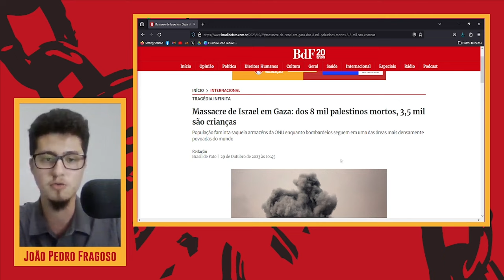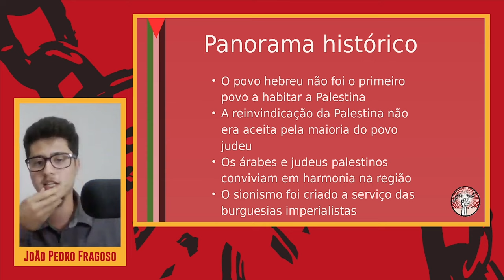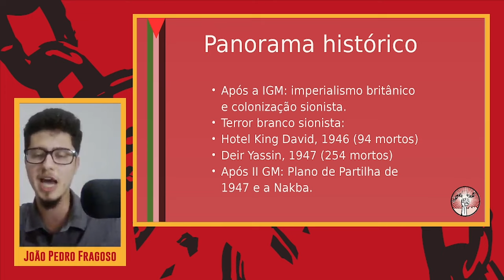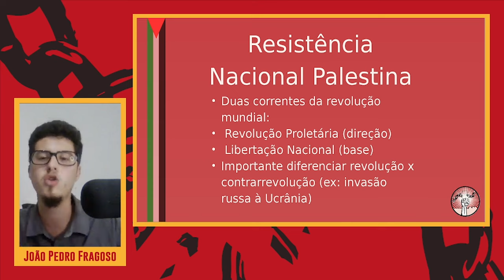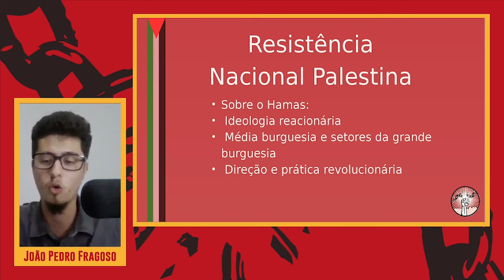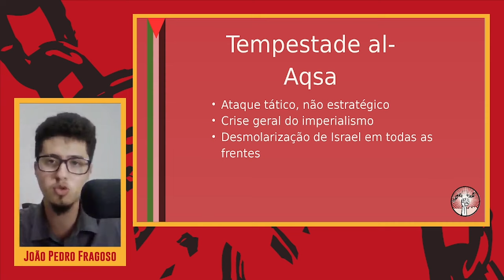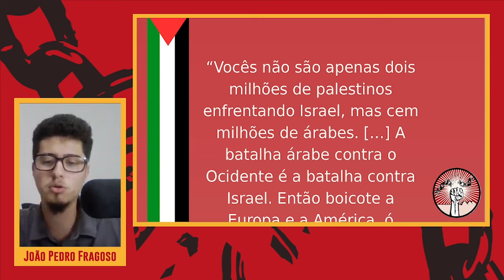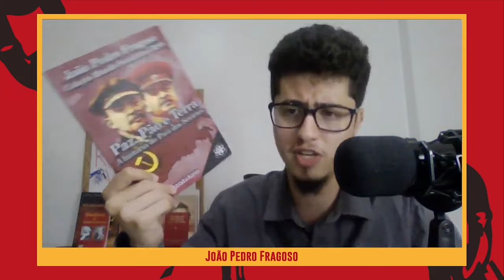PALESTINA RESISTE, e mais: formação de Israel, Hamas, Stalin | Cortes do Rompendo com Velhas Ideias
Saudações, companheiros e companheiras!

Este é o corte da live "Palestina Resiste, Palestina Triunfará!", transmitida em 01/11/2023 no canal Rompendo com Velhas Ideias. A live em questão consistiu em uma análise sobre os recentes fatos ocorridos na Palestina, com um breve panorama histórico da região e uma exposição sobre como conceber a guerra de resistência nacional para a vitória da Heroica Resistência Nacional Palestina.

Bibliografia:

A Expulsão dos palestinos – Nur Masalha
A questão da Palestina – Edward Said
Apresentação de O Comunista – Mao Tsetung
Dez mitos sobre Israel – Ilan Pappé
Estratégia para a libertação da Palestina – FPLP
Hamas: um guia para iniciantes – Khaled Hroub
Limpeza étnica da Palestina – Ilan Pappé
Molotov Remembers – Felix Chuev
Problemas Estratégicos da Guerra de Guerrilhas Contra o Japão – Mao Tsetung
Problemas estratégicos de la guerra revolucionaria de China – Mao Tsetung
Resistência do povo palestino – Parte 2: Da criação de israel ao Massacre de Sabra e Chatila – Rosana Bond
Revelações sobre a resistência palestina – Parte 1: Dos cananeus ao holocausto – Rosana Bond
Sobre os fundamentos do leninismo – J.V. Stalin
‘Vocês não são apenas dois milhões de palestinos enfrentando Israel, mas cem milhões de árabes!’ (Mao Tsetung, 1965) – Blog Servir ao Povo